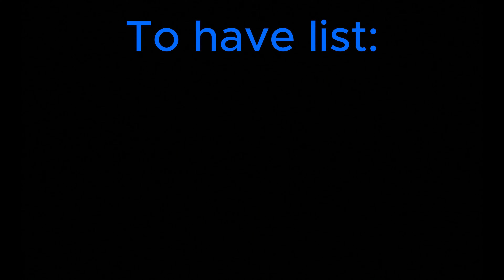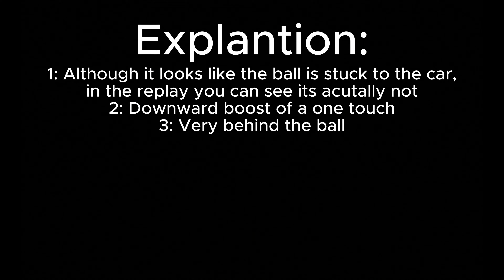Shards 210+ GROUND PINCH TUTORIAL | Rocket League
subcir bcoz free and ground pinch